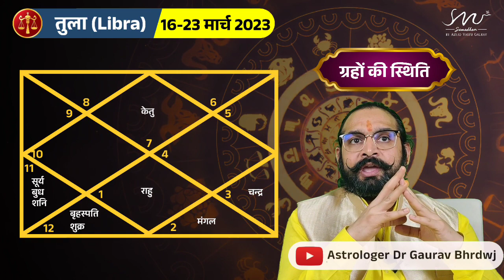Libra Weekly Rashifal | तुला साप्ताहिक राशिफल 16-23 मार्च 2023 | Dr. Gaurav Bharadwaj |उपायों के साथ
weekly horoscope
sadia arshad weekly horoscope
mehrban ali weekly horoscope
samia khan weekly horoscope
rashifal
aaj ka rashifal
kanya rashifal
today rashifal
rashifal today
rashifal 2023
leo
scorpio
virgo
pisces
aquarius
sagittarius
capricorn
libra
cancer tarot
gemini
saptahik rashifal
ajira rashifal
aaj ka tula rashifal
aaj ka love rashifal
dainik rashifal
odia rashifal
santosh santoshi aaj ka rashifal
mesh rashifal
mithun rashifal
singh rashifal
aaj ka kumbh rashifal
makar rashifal
dhanu rashifal
love rashifal
vrishchik rashifal
aaj ki rashifal
astrology
venu swamy astrology
anamika astrology
eklavya astrology
astrology 2023
love with astrology
krs astrology
kumar joshi astrology
punneit astrology
jayanti mohapatra astrology
pvr narasimha rao astrology
ms astrology
astrology podcast
astrology by date of birth
vedic astrology
astrology malayalam
dna astrology vishal
saptarishis astrology
dhruv rathee astrology
astrology hub
vl astrology
chirag astrology
astrology in tamil
vs astrology
pam gregory astrology
molly mccord astrology
financial astrology
anshuman astrology
selvi astrology
taurus
aries
leo tarot
scorpio tarot
gemini tarot
tarot card reading
taurus tarot
libra tarot